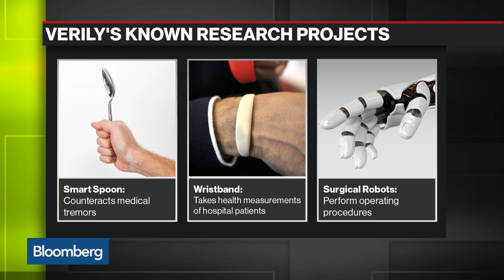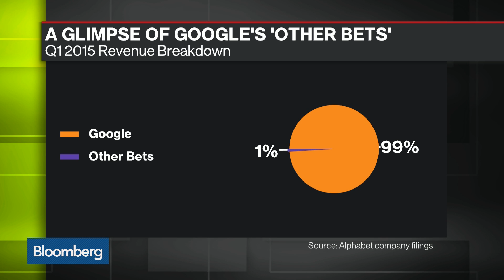The Contact Lens That Could Revolutionize Diabetes Care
June 6 -- Verily, Alphabet's life science research organization, is exploring ways that biotech can improve treatments for people with all sorts of health conditions. Among them is a smart contact lens that could provide diabetes patients with blood glucose data. Jessica Mega, Verily Life Sciences chief medical officer, discusses the company's breakthrough biotech goals on Bloomberg TV.